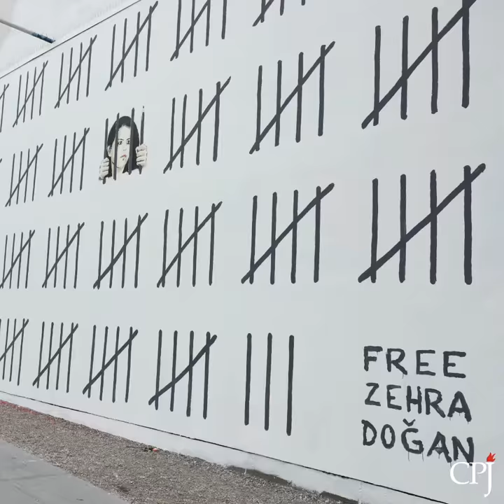FreeThePress: Zehra Doğan, Turkey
Zehra Doğan, a member of the Jin News Agency, was sentenced to more than two years in prison by a Turkish court in March 2017. In June that year, she was taken into custody, where she remains. Doğan's case has attracted international attention: the street artist Banksy dedicated a New York City mural to her after learning of her imprisonment. Turkey is the world's worst jailer of journalists.

Journalism is not a crime. Turkey must FreeThePress.